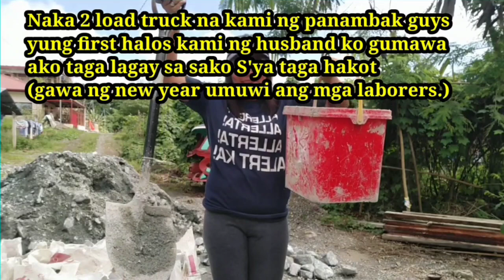PAANO MAKATIPID SA LABOR SA PAG PAPAGAWA NG BAHAY.tipid tips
Hello guys!

Para tipid sa labor cost guys sa mahal Ng bilihin Ngayon,gawin natin ang kaya lang natin para makabawas sa gastos lalo na sa labor cost.

01:31-04:05 Paghakot at pag lagay Ng panambak.
04:06-5:54 Paghakot ng hallowblocks.
05:55-07:03 Reason kung bakit babalik kami sa unang binilhan namin ng hallowblocks.
09:29-10:12 Cutting of tire wire para sa mga steel bar na gagamitin.